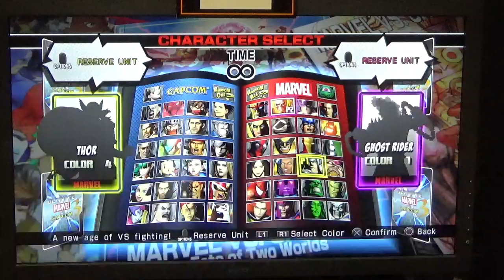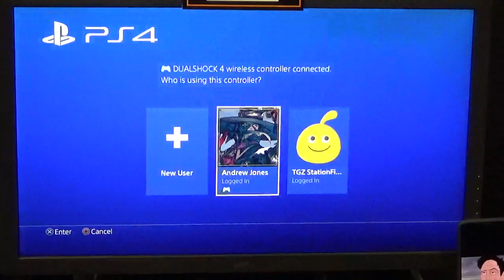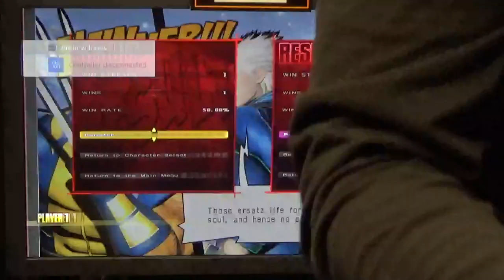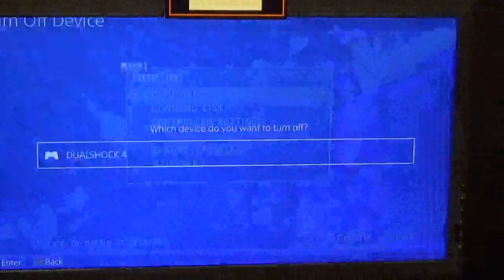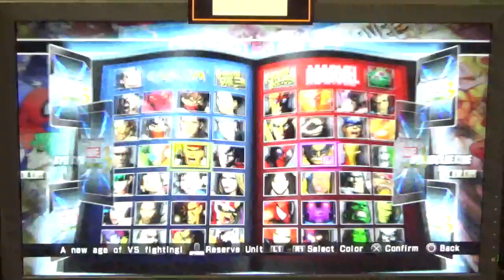Team 2 and a 1/2 Nut (SoCal) VS Team blAZblue (Arizona) UMVC3 Undefeated 2019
Ultimate Marvel VS Capcom 3 side team tournament.  Losers round 2.

Team 2 and a Half Nut:
Jesus, DXP, Iron God

Team blAZ blue:
Tubazo, Sykilik, Fizzykups